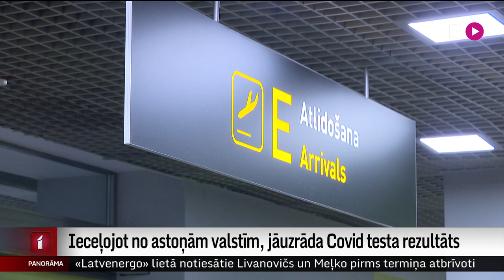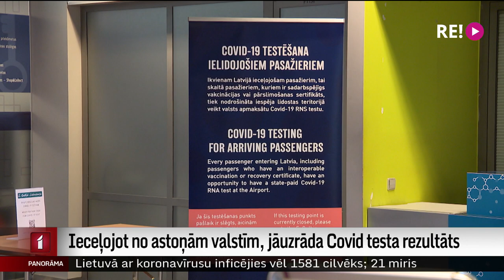Ieceļojot no astoņām valstīm, jāuzrāda Covid testa rezultāts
Sākot ar šodienu līdz pat ārkārtējās situācijas beigām 11. janvārī, ieceļojot Latvijā no koronavīrusa omikrona paveida izplatības ziņā augsta riska valstīm, obligāti jāuzrāda negatīvs kovida testa rezultāts. Tas attiecas uz ieceļotājiem no vairākām valstīm, kur omikrons jau paspējis izplatīties plaši.  Vairāk stāsta Vita Anstrate.